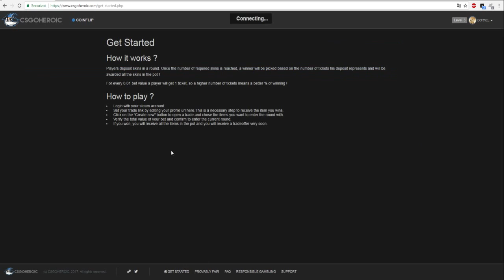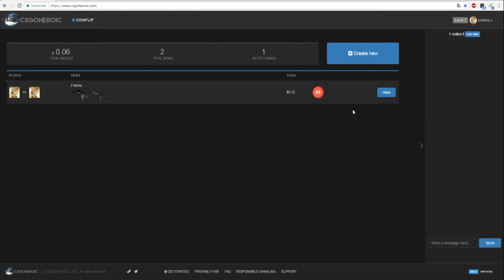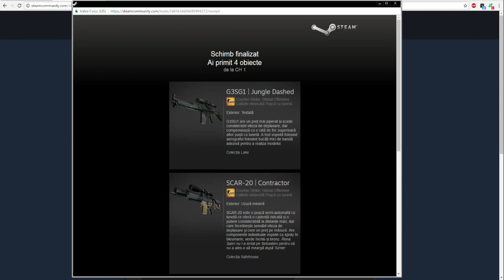NEW COINFLIP WEBSITE: CSGOHEROIC!! JOIN NOW!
Skype: Mr.EchoTM